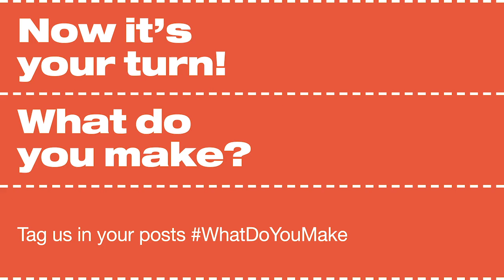What do you make with Kyle Kirkpatrick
Get to know artist Kyle Kirkpatrick, sculptor and art educator.